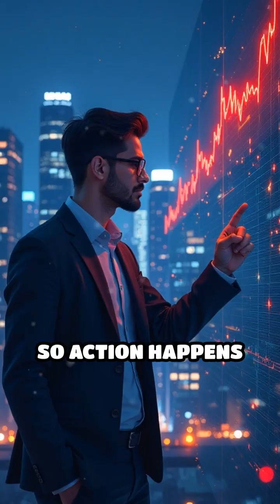AI Tackles Urban Noise: Cities Get Quieter!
Discover how AI is making cities quieter and healthier! From smart sensors to silent streets, the future of urban living is here.

Need an AI Chatbot Agent or a Private LLM for your company? Let’s make it happen! Just DM me and let’s chat!